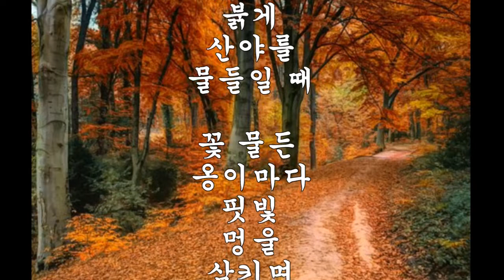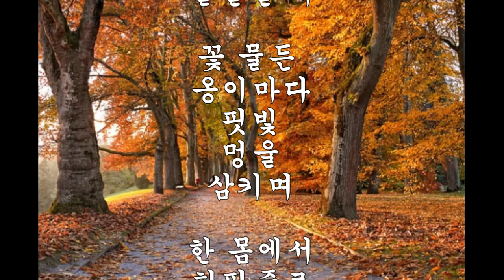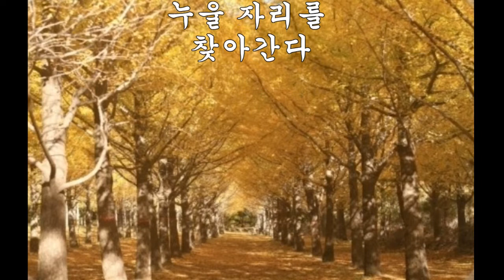시 낭송 추객秋客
유튜브 시집(詩集) 채널에 오신 것을 환영합니다.
낭송과 시(詩) 를 업데이트 했습니다.